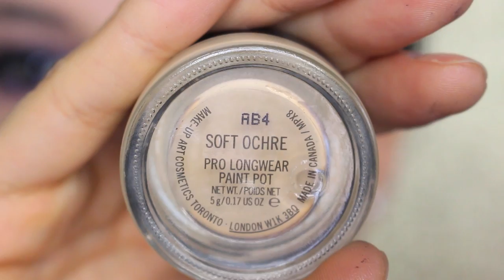CHERYL COLE SMOKEY COLORATO VIOLA&BLU - MAKEUP TUTORIAL TRUCCO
Makeup tutorial ispirato alla bellissima Cheryl Cole in una delle puntate di X Factor . Cheryl indossa sempre degli smokey eyes molto intensi e colorati e i suoi makeup non passano certo inosservati ! :)